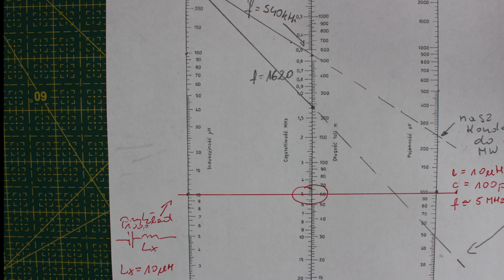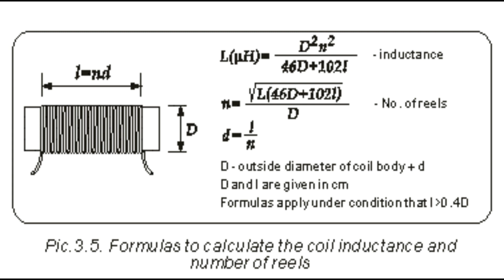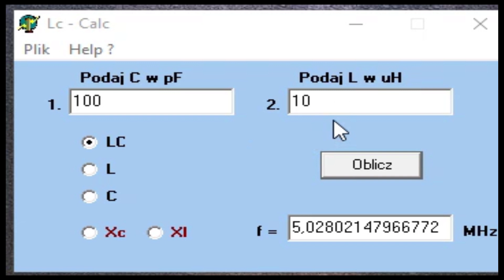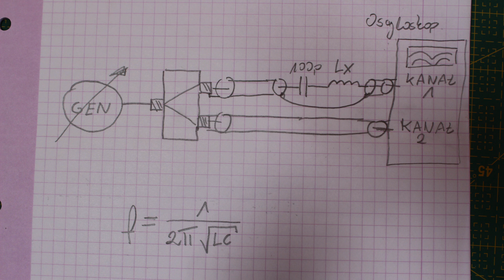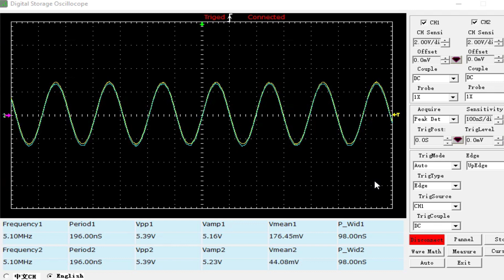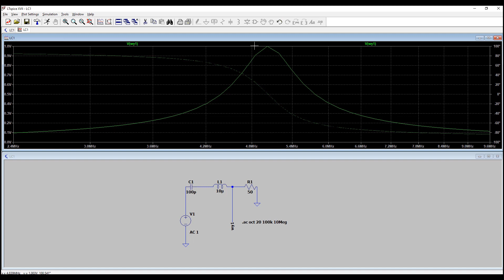37 Cewka do radia AM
Pokazuję jak zrobić kolejny krok w budowie prostego radia na fale średnie. W tym odcinku pokazuję jak wykonać obwód rezonansowy, jak zaprojektować cewkę i jak zmierzyć wykonany przez siebie element.